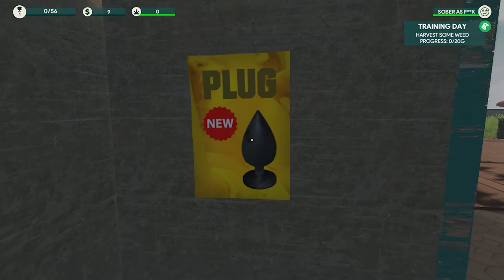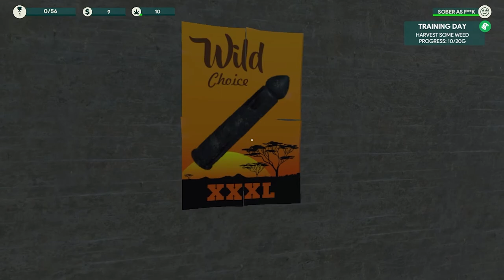THE DIFFERENCE BETWEEN 2 AND 3 IS AMAZING! - Weed Shop 3 - Episode #1 with TheSamSchmidty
This game is so big compared to the 2nd iteration. SO CRAZY GOOD LETS GO MAKE THIS BUD